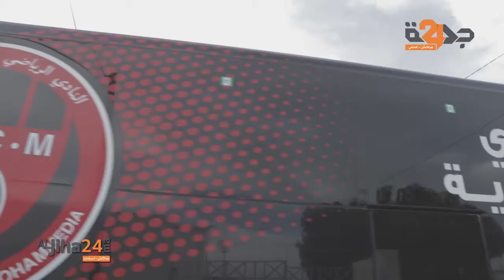رئيس شباب المحمدية أيت منا : " نحن غير راضون عن النتيجة و كنا نستطيع الفوز "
و فاخر يقول : "نتيجة المقابلة كانت منصفة للفريقين"